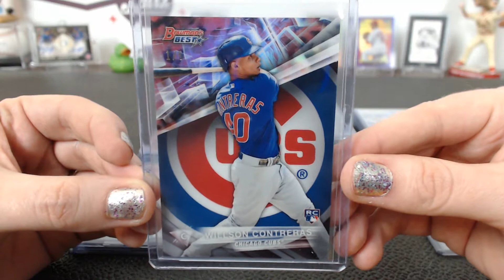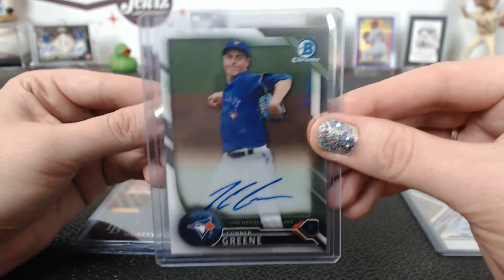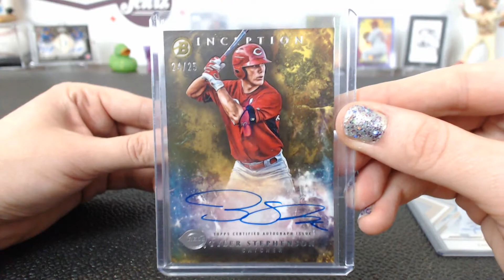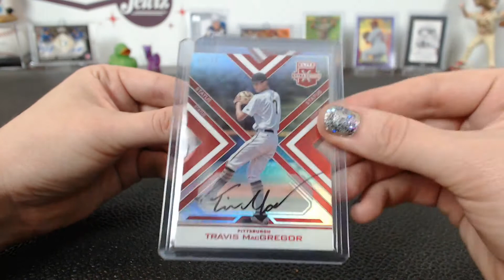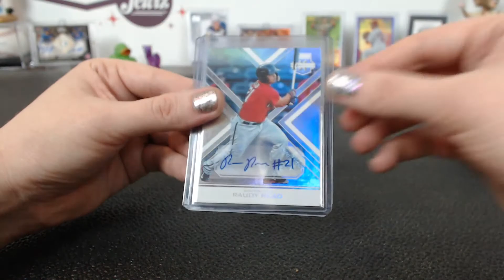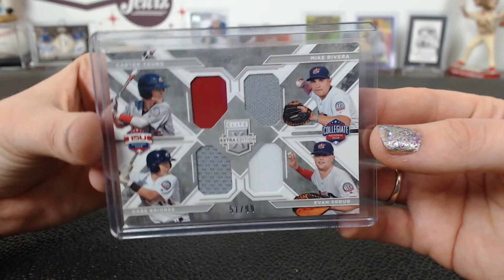2016 Jewlz Star 8-Box Baseball Prospect Mixer #3 Hit Recap